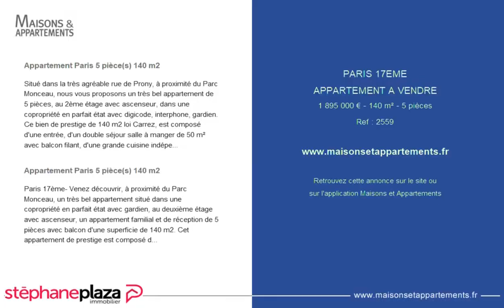PARIS 17ÈME - APPARTEMENT A VENDRE - 1 895 000 € - 140 m² - 5 pièce(s)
Référence : 2559

Appartement Paris 5 pièce(s) 140 m2

Situé dans la très agréable rue de Prony, à proximité du Parc Monceau, nous vous proposons un très bel appartement de 5 pièces, au 2ème étage avec ascenseur, dans une copropriété en parfait état avec digicode, interphone, gardien. Ce bien de prestige de 140 m2 loi Carrez, est composé d'une entrée, d'un double séjour salle à manger de 50 m² avec balcon filant, d'une grande cuisine indépendante, de 3 belles chambres, de 2 WC indépendants, d'un salle de bain et d'une salle d'eau. Vous serez séduit par sa localisation, le charme de l'ancien, parquet moulures et cheminée en marbre ainsi qu'une belle hauteur sous plafond de 3,30 mètres. Pour toutes infos contactez David MESSICA dont 3.55 % honoraires TTC à la charge de l'acquéreur. Copropriété de 30 lots (Pas de procédure en cours). Charges annuelles : 3500.00 euros.

Paris 17ème- Venez découvrir, à proximité du Parc Monceau, un très bel appartement situé dans une copropriété en parfait état avec gardien, au deuxième étage avec ascenseur, un appartement familial et de réception de 5 pièces avec balcon d'une superficie de 140 m2. Cet appartement de prestige est composé d'une entrée, d'un double séjour salle à manger donnant sur une rue calme ,d'une cuisine indépendante, de 3 chambres, d'un petit dressing, de 2 WC indépendants, d'un salle de bain et d'une salle d'eau. Vous serez séduit par sa localisation, par le charme de l'ancien ,parquet moulures et cheminée en marbre, hauteur sous plafond de plus de 3 mètres, ainsi que par la qualité de l'immeuble. Pour toutes infos contactez Hélène au

Cette annonce vous est proposée par l'agence STEPHANE PLAZA Paris 1er et 2e

|2700121|